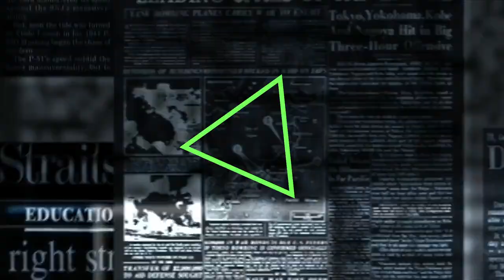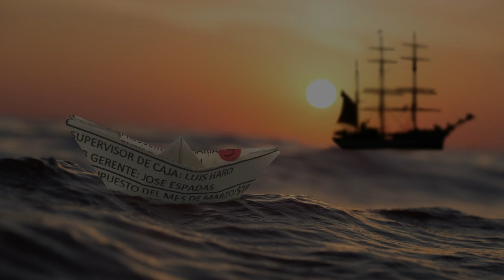ミャンマープラザは便利な場所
アキ